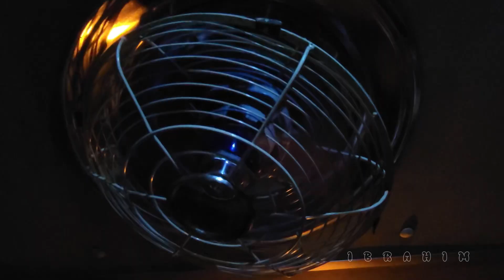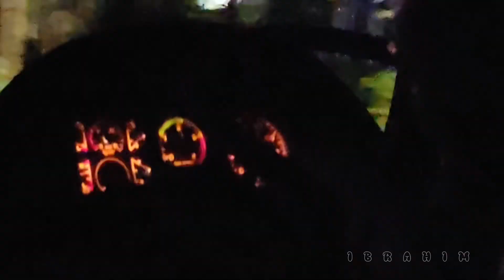চট্টগ্রাম টু সিরাজগঞ্জ ইউনিক বাসে ভ্রমণের অভিজ্ঞতা | Chottogram to Sirajganj | Unique Bus | Vlog 21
➡️✅Music Link⤵️